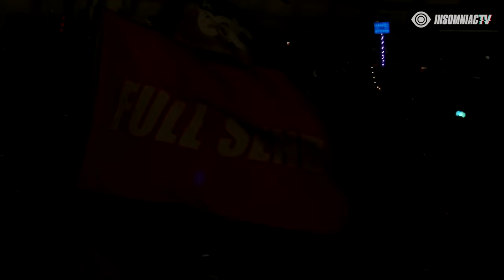Knife Party @ EDC Las Vegas 2021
Knife Party @ Cosmic Meadow EDC Las Vegas 2021